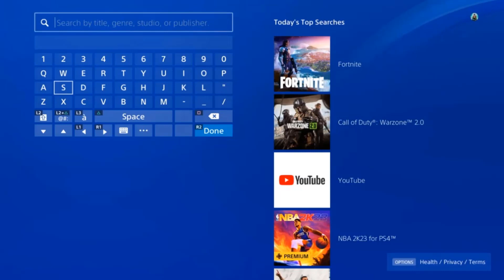How to download spider man PS4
And here it is friends, back, I have prepared for you this Tuto, it is very simple and very fast, I explain you how to download marvel spider man PS4

Spider man PS4 how to download ? can you download spider man miles morales on PS4 ?
Spider-Man for PS4 is a highly-rated and popular Game that has captured the hearts of Gamers worldwide. If you're interested in Playing this action-packed Game on your own console, you'll need to know how to download it. In this video, we'll show you how to download Spider-Man for PS4 in just a few easy steps. We'll guide you through the process and share tips on how to optimize your download speed and troubleshoot common issues. So you want to know how to download miles morales on PS4 ?

It's pretty simple to know how to download spider man miles morales on PS4, I'll explain it all in detail

Can you download spider man PS4 ? Spider man PS4 how to download
Spider-Man PS4 is a popular action-adventure Game developed by Insomniac Games and published by Sony Interactive Entertainment. The Game was released in 2018 and quickly became a fan favorite, thanks to its engaging storyline, beautiful graphics, and exciting GamePlay.
In Spider-Man PS4, Players take on the role of Peter Parker, aka Spider-Man, as he swings through the Streets of New York City, fighting crime and taking on a variety of villains from Spider-Man's comic book universe. The Game features an open-world design, allowing Players to explore the City and complete various missions and side quests at their own pace.
In addition to the main storyline, Spider-Man PS4 also includes a variety of side activities, such as collecting backpacks hidden throughout the City, taking pictures of famous landmarks, and helping citizens in need. There are also several DLC packs available that add new missions, costumes, and characters to the Game.
To Play Spider-Man PS4, you'll need a PlayStation 4 console and a copy of the Game. You can purchase the Game from a variety of retailers, either in physical or digital form. If you choose to purchase a digital copy, you can download it directly to your PS4 from the PlayStation Store, as I explained in my previous response. Once you have the Game Installed, you can start swinging through the City and taking down bad Guys as Spider-Man!

Can you download spiderman on PS4
These steps will demonstrate how to download spider man on PS4 step by step
1- Open 'PlayStation Store'
2- Go to search icon
3- Search for 'SPIDER-MAN'
4- Choose SPIDER-MAN that you want
5- Click 'Add to Cart' to download
Here's how to download spider man PS4

I hope this video was worth Watching and you are learned can you buy spider man on the PlayStation Store

Please let me know if you have any questions, comments, or suggestions about this Tuto 'can you download spider man PS4'

Now take time to share this Tuto with a friend or family member to teach them how to download spiderman PS4

Tuto : how to download spider man PS4

Catégorie : Marvel spider man download PS4

Voir aussi :